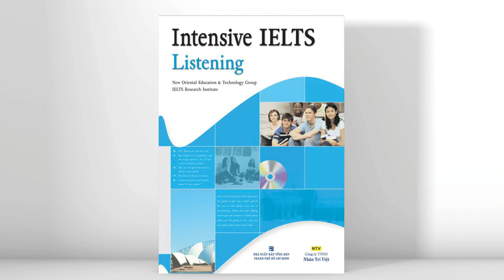Exercise 3.03 Map-labelling | Unit 3: Map-labelling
Intensive IELTS Listening.
Chapter 1: IELTS Listening Task Types
Unit 3: Map-labelling